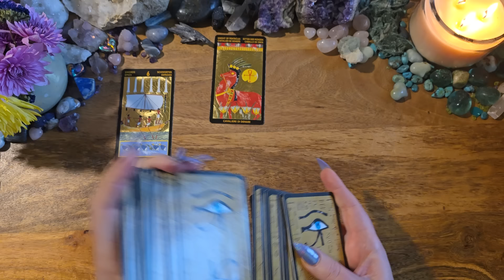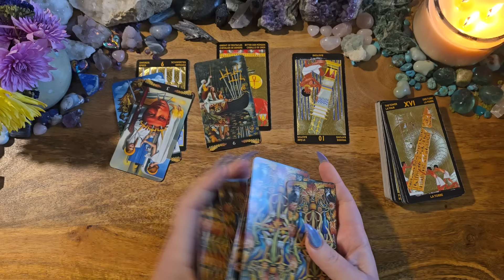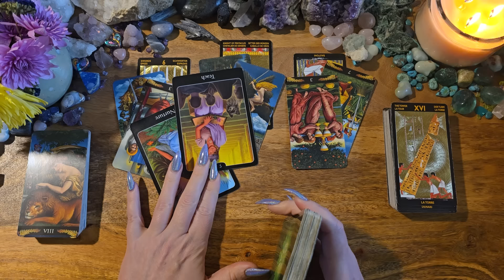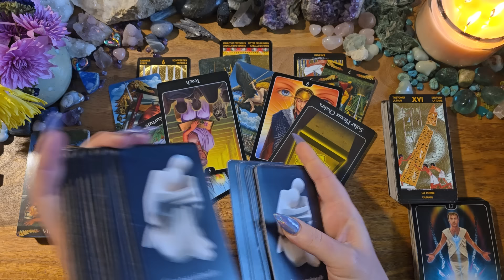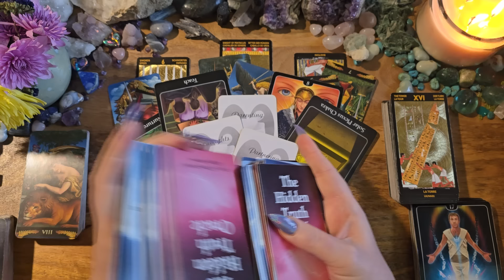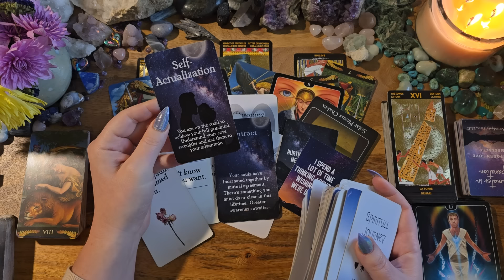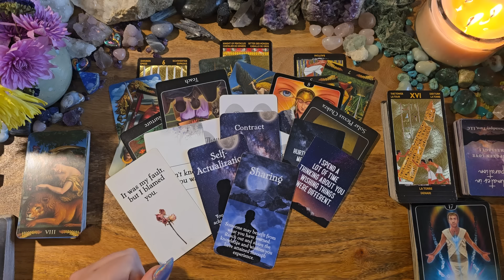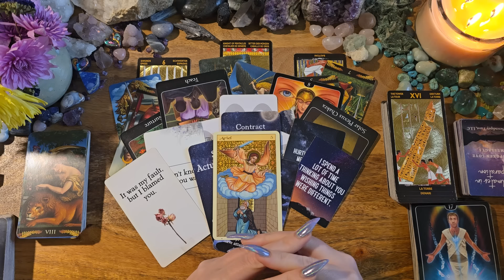Leo💫Wow. Wow. Wow. This Is Fantastic💫No Communication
Tarot Nefertari
Pre-Raphaelite Tarot
Psychic Tarot
Compassionate Soul by Lightworker Tarot & Oracle: Etsy
The Hidden Truth V1 & V2
Soulmates in Separation by Serendipity Tarot: Etsy
Karma Angels
Spiritual Journey Oracles by Lightworker Tarot & Oracle: Etsy